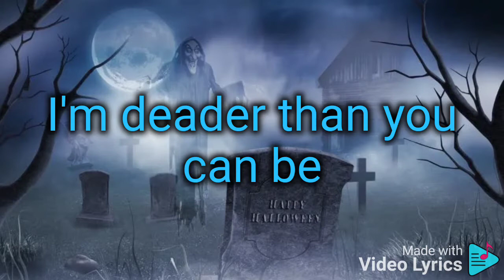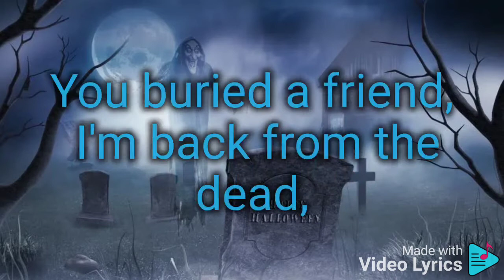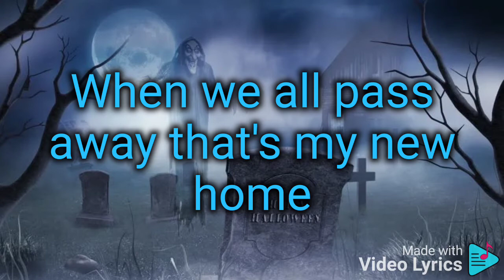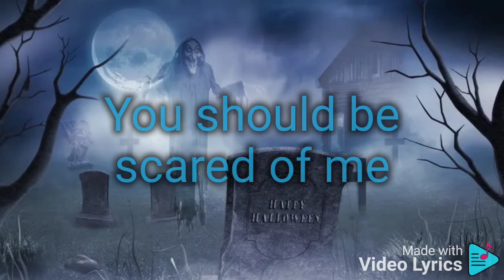I'm Resurrected (Lyrics)